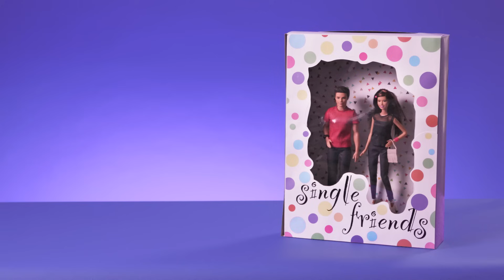Couples Treat Single Friends Like Toys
Nothing spices up a stale relationship like meddling in the affairs of your single friends!

CAST
Grant O'Brien
Siobhan Thompson
Zac Oyama
Cynthia Kai

CREW
Director - Ryan Martin
Producer - Shane Crown
Cinematography - Cooper James
Production Coordinator - Frankie McLafferty
B Camera Operator - Logan Fulton
1st Assistant Camera - Sarah Greenwald
2nd Assistant Camera - Alejandro Echevarria
Gaffer - Kevin Mayorga
Key Grip - Eddy Scully
Production Designer - Michelle Dokos
Production Sound - Chris Bennett
Post Production Supervisor - Stephanie Zorn
Head Assistant Editor - Phil Fox
Licensing and Programming Coordinator - Theodora Hart
HMU - Alex French

Assistant Editor: Spencer Kombol
Editor: Ryan Anthony Martin
Visual Effects and Graphics: Ryan Anthony Martin
Post Supervisor: Stephanie Zorn